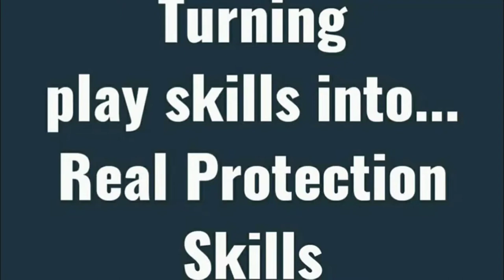How To Make Dog Become Fully Aggressive | Dog Training Tips For Aggressive Behavior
Dog Training Clicker ➡️
Poop Bags ➡️
Ruffwear Harness ➡️
Dog Remote Training Dog E-Collar ➡️
6 Tips for Raising a Smart Dog
Practice physical manipulation every day. This is most important when your puppy is very young, but daily handling will make your dog more willing to accept changes and willing to learn new commands
Socialize your dog, especially during the sensitive period before 16 weeks. It will help your dog if you take him out more often and expose him to new situations. A young puppy learns quickly, but even older dogs need to be socialized.
Train your dog, starting as early as possible. Start as soon as you bring your puppy home. Early training will make your dog more trainable later and increase this type of intelligence.
Provide continued exposure to tests and problems. Buy food bowls that make him use his intelligence to eat, and continually test his intelligence.
Introduce new tricks and other commands during training. All dogs can learn new tricks, so keep looking for new things to teach him as he gets older.
Give your dog lots of praise when displaying intelligent behavior.